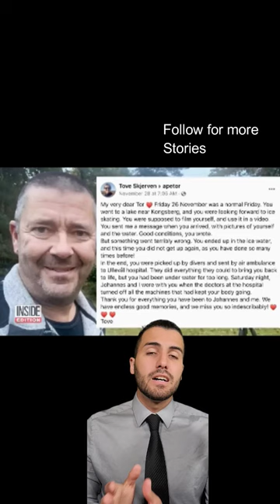Youtuber Died 5 days after saying he wasnt dead